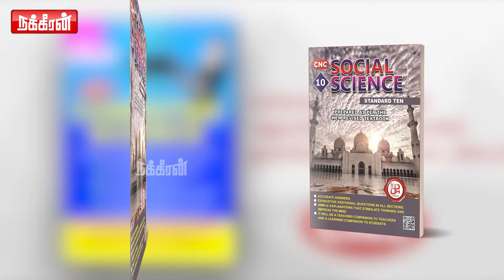கச்சத்தீவு.. அதென்ன Wadge Bank? புதைந்து கிடக்கும் பொக்கிஷம்! க.குமரி அடைகாக்கும் அதிசயம்..